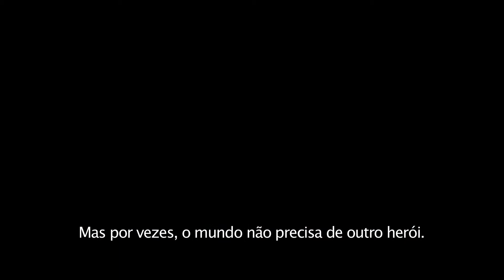Drácula - A História Desconhecida (Trailer)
Exibido em Outubro de 2014 no @Cinema.

Quase um século depois da primeira aparição cinematográfica de Drácula ter colocado as audiências sob o seu feitiço, o estúdio que iniciou o género reergue uma das mais cativantes figuras lendárias, num filme de ação que anuncia o renascimento da era dos monstros.